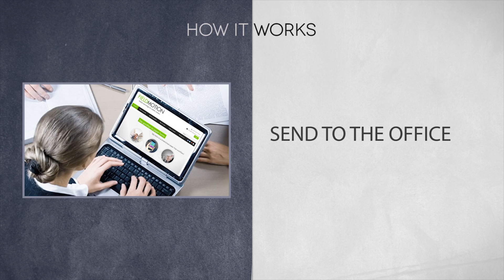Workflow Management Software - An Introduction to Fieldmotion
This video introduces our Workflow Management Software to the world of Mobile Technology.

We are creating the paperless office and we want YOU to join us!

FIELDMOTION provide easy to use business software to maximise productivity and efficiency with field based staff. Our main aim is to reduce unnecessary time filling out paperwork. FIELDMOTION software does this on an employees existing mobile device. Saving time and cost whilst delivering excellent customer service and enhancing company brand and image.

Our solution enables real time interaction between the field and the office to seamlessly streamline communication with customers. This organically increases revenue margin and cash flow.

Our Workflow Management Software has 3 defining features:

1. Simplicity
Our software is simple to use and easy to implement. You do not need to be an IT expert to use it.

2. Reliability
Implementing our system means you have everything at your fingertips without having to search through a filing cabinet.

3. Versatility
Regardless of whether you are a small business or a corporate powerhouse, it will work for your business.

We have intentionally developed this software to be as simple as possible for anybody to use.